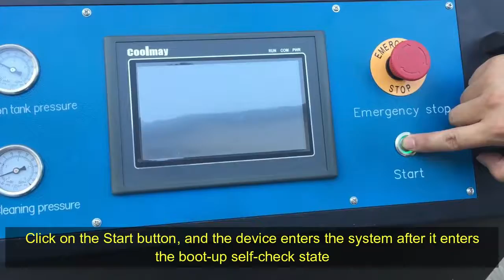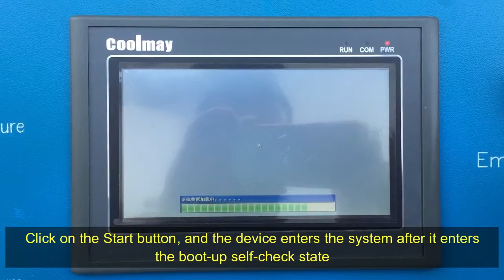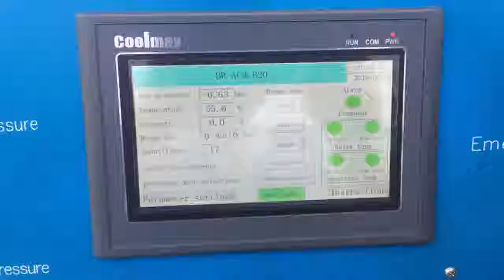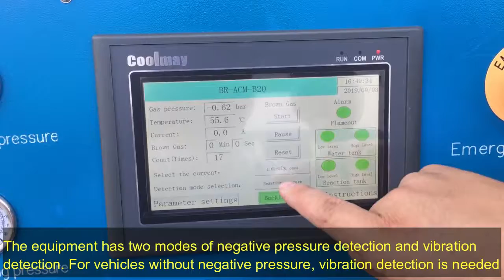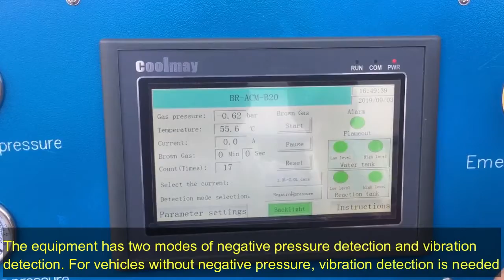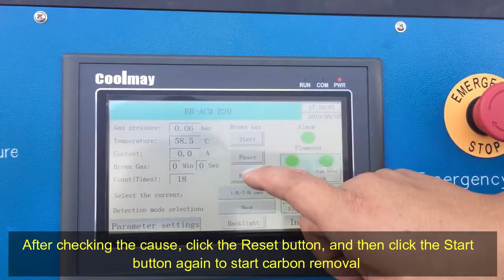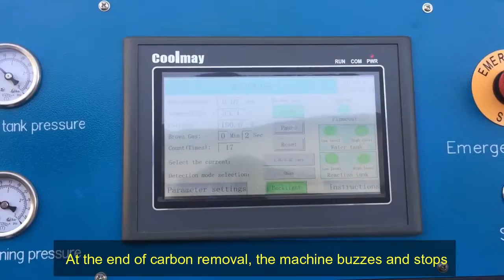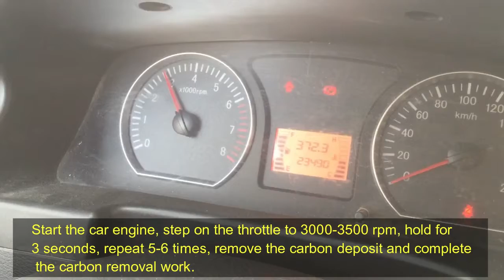Double cleaning of Engine Carbon Deposite, HHO carbon removal, decarbon machine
Double cleaning of Engine Carbon Deposite, HHO carbon removal, decarbon machine. if you have interest, please contact with us. whatsapp